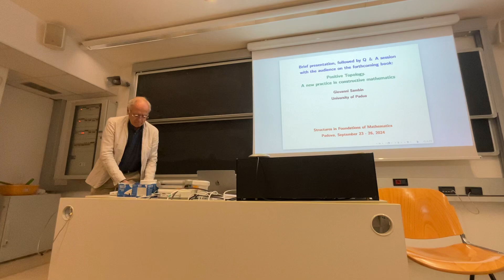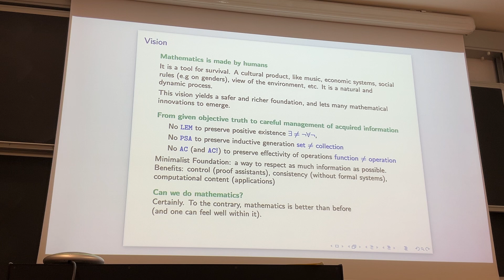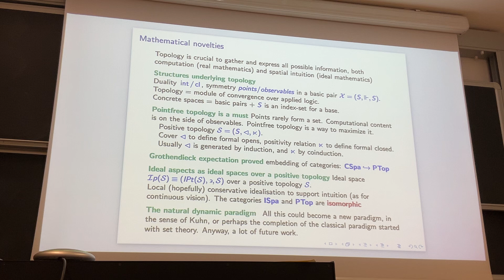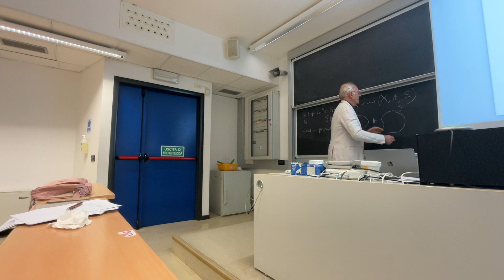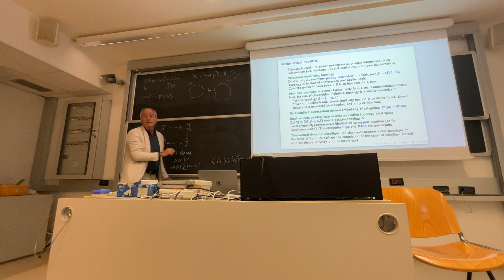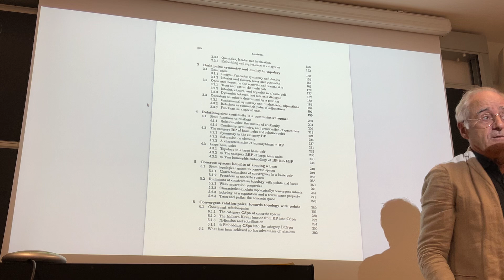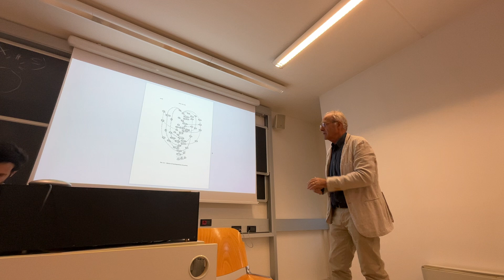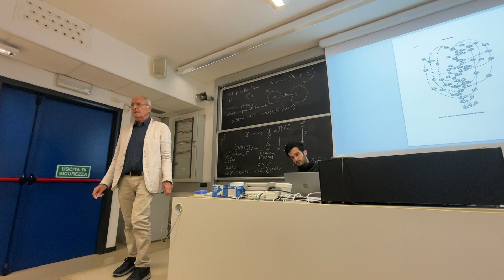Positive Topology — book presentation by Giovanni Sambin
From the Mini-Workshop on Structures in Foundations of Mathematics held at the University of Padova, September 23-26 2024